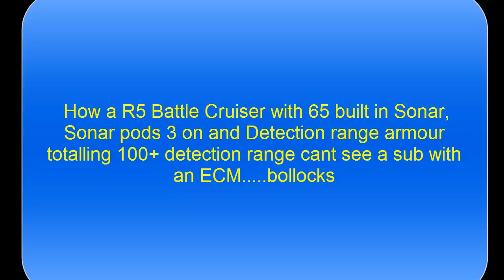Battle Cruiser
BC Bollocks